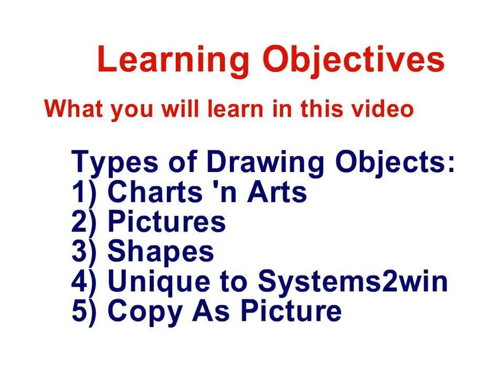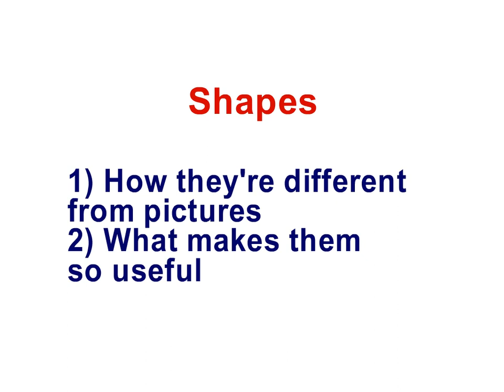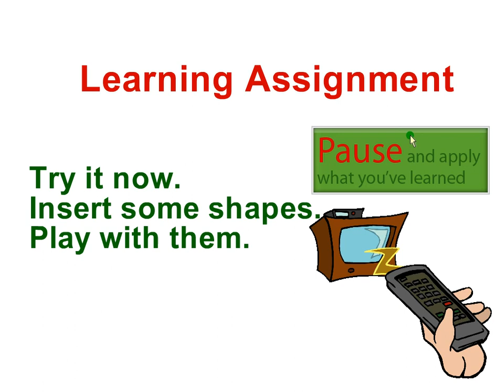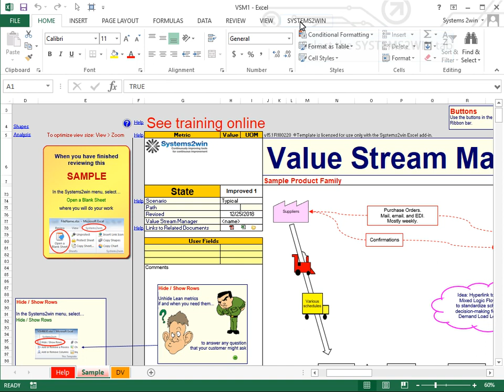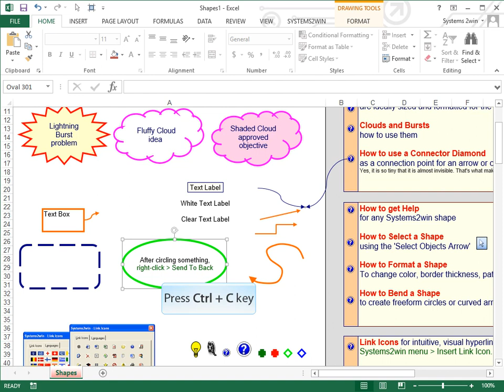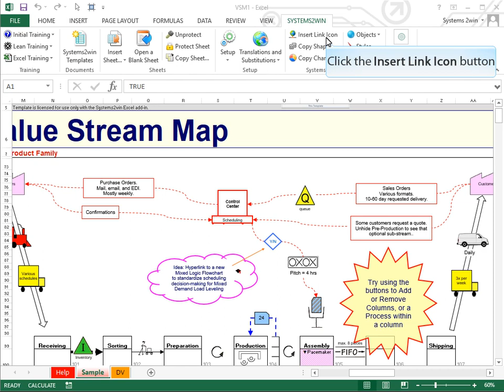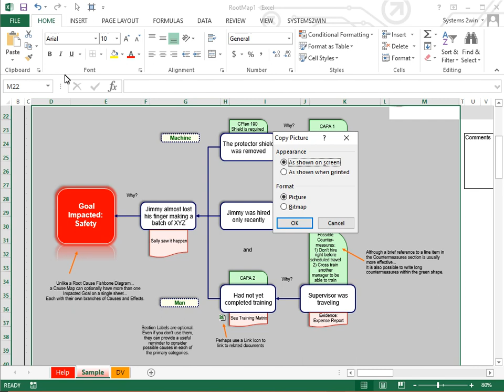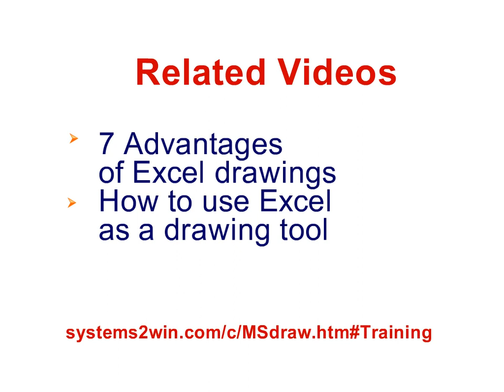How to Draw in Excel - Part 1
How to work with pictures, shapes, and other types of drawing objects.